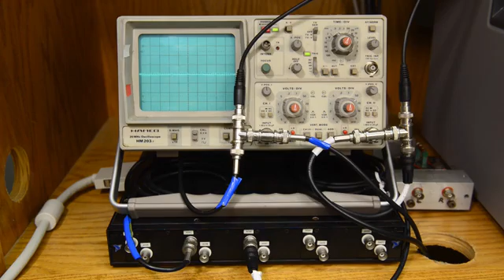Plants Respond to Leaf Vibrations Caused by Insects' Chewing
Pflanzen reagieren auf Fressvibrationen von Raupen

Previous studies have suggested that plant growth can be influenced by sound and that plants respond to wind and touch. Now, researchers at the University of Missouri, in a collaboration that brings together audio and chemical analysis, have determined that plants respond to the sounds that caterpillars make when eating plants and that the plants respond with more defenses.

Credit: University of Missouri